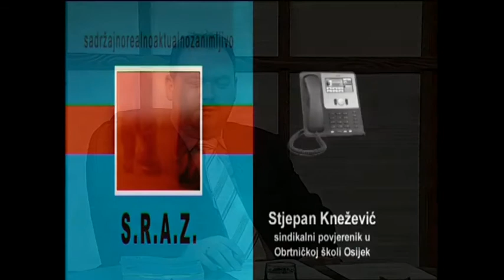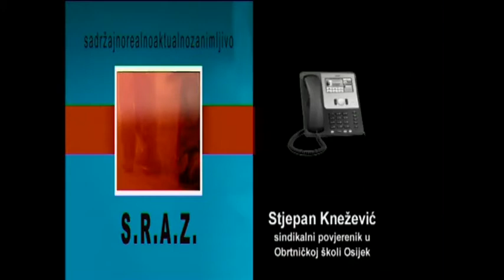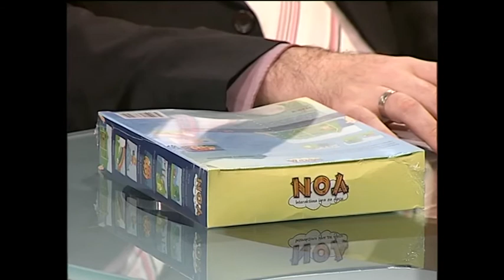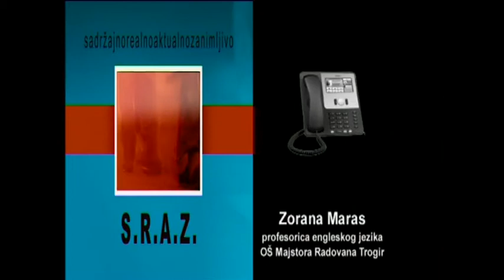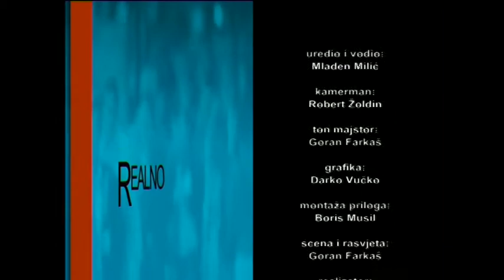SRAZ 01 04 2014